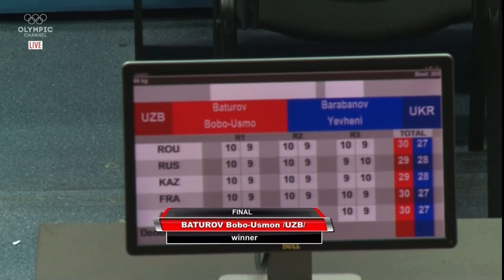Bobo-Usmon Baturov (UZB) vs. Yevhenii Barabanov (UKR) Strandja Tournament 2021 Finals (69kg)